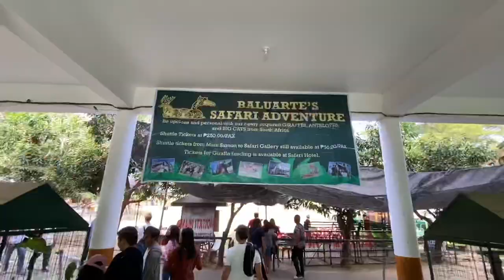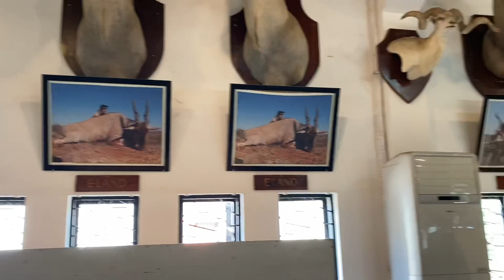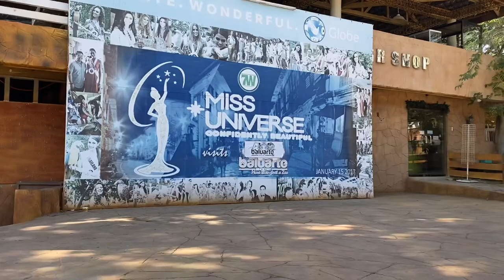Baluarte Vigan City, Ilocos Sur. | Napakaganda dito! The best👍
Biyahe ni Radzki kasama ang Anak sa Baluarte Vigan City, Ilocos Sur. | Napakaganda dito! The best👍